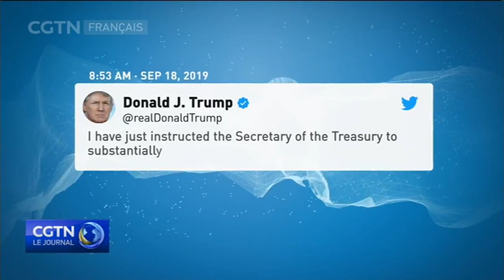De nombreuses preuves de l'attaque pointent vers l'Iran